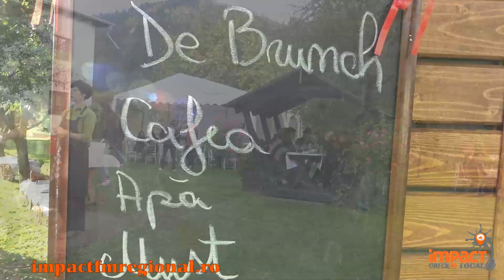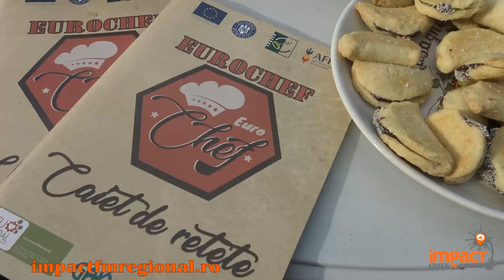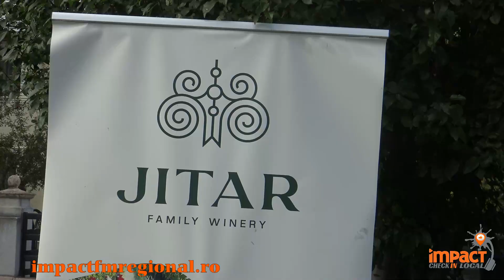📺 Brunch în Țara Fagilor, Sadova, 15 octombrie 2022